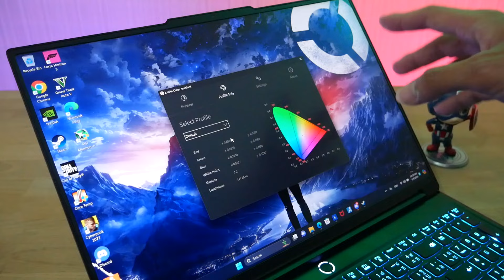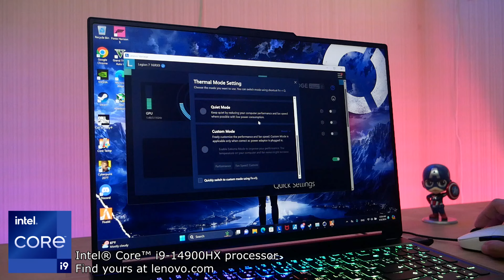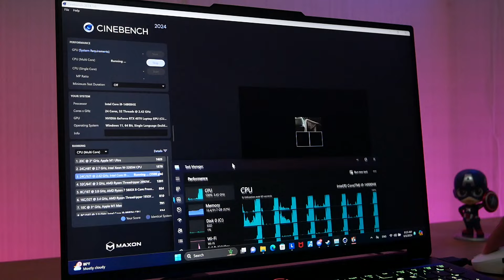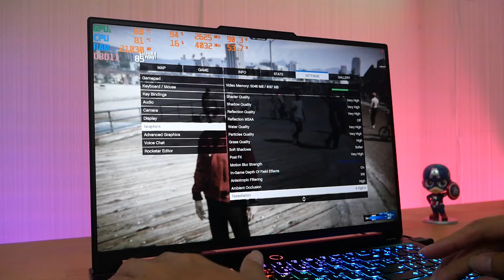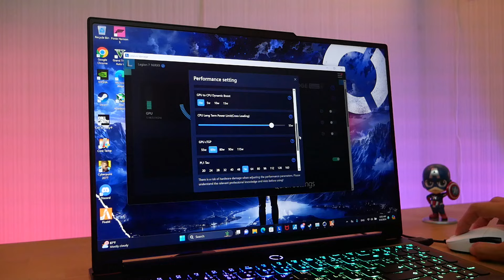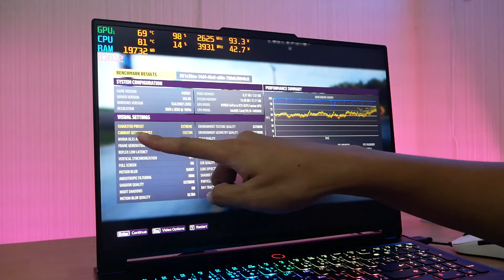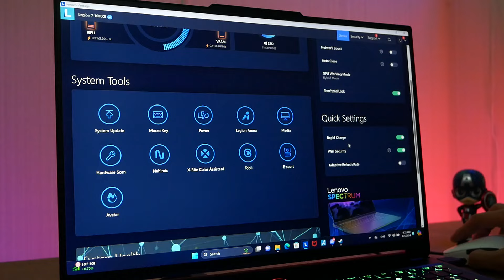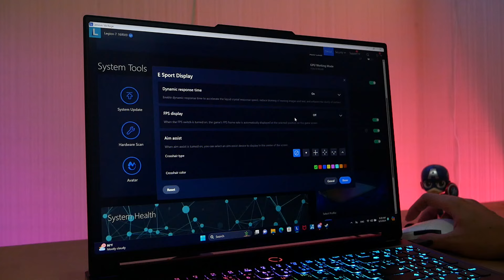รีวิวโน๊ตบุ๊คเล่นเกม ทำงานออกแบบ Lenovo Legion 7i i9-14900HX RTX4070 จอใหญ่ 3.2K 165Hz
0:00 intro
0:49 ภาพรวมก่อนรีวิว
1:59 การออกแบบ
2:16 พอร์ตการเชื่อมต่อ
3:54 ช่องระบายความร้อนใต้เครื่อง
4:40 อัพเกรดอะไรได้บ้าง
4:57 ความจุแบต ระยะเวลาใช้ และการชาร์จ
5:21 สเปค CPU VGA  และปุ่ม Fn+Q
5:56 ลำโพง
6:06 ทัชแพด
6:17 คีย์บอร์ด
6:39 สเปคหน้าจอ
7:47 สเปคกล้อง Webcam
7:59 น้ำหนักตัวเครื่อง
8:19 ทดสอบเรนเดอร์โดยใช้ i9-14900HX และดูความร้อน
11:29 เล่นเกม FiveM
13:26 ความร้อน และเสียงพัดลมตอนเล่นเกม
15:07 ลองปรับโหมด Fn+Q
17:39 เล่นเกม Cyberpunk
19:57 เล่นเกม Forza 5
22:01 เล่นเกม Warzone
22:46 ฟังเสียงลำโพง
24:30 ลองใช้โปรแกรม Lenovo Vantage ปรับแต่งโน๊ตบุ๊ค